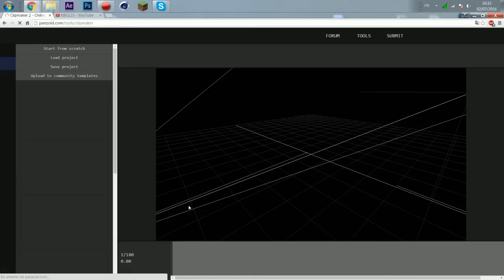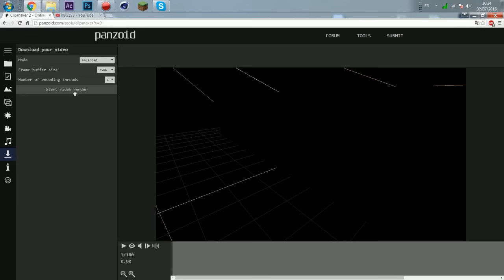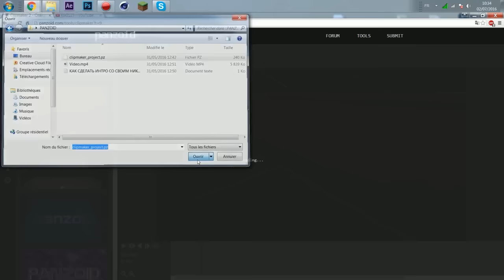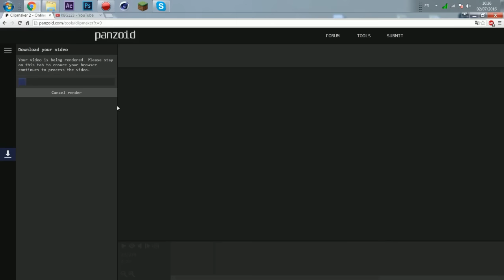[TUTO] Faire une Intro 3D sans LOGICIEL [2016]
▬▬▬▬▬▬▬▬▬▬▬ஜ۩۞۩ஜ▬▬▬▬▬▬▬▬▬▬▬▬▬
▓▓▓▒▒▒░░░ LIRE LA DESCRIPTION ░░░▒▒▒▓▓▓
▬▬▬▬▬▬▬▬▬▬▬ஜ۩۞۩ஜ▬▬▬▬▬▬▬▬▬▬▬▬▬

Tuto Fr pour réaliser de balle intro 3D texte gratuite sans logiciel.

▬▬▬▬▬▬▬▬▬▬▬ஜ۩۞۩ஜ▬▬▬▬▬▬▬▬▬▬▬▬▬
▓▓▓▒▒▒░░░ Ressource pack(s) ░░░▒▒▒▓▓▓
▬▬▬▬▬▬▬▬▬▬▬ஜ۩۞۩ஜ▬▬▬▬▬▬▬▬▬▬▬▬▬

Ecri'pack : Y'en a pas

▬▬▬▬▬▬▬▬▬▬▬ஜ۩۞۩ஜ▬▬▬▬▬▬▬▬▬▬▬▬▬
▓▓▓▒▒▒░░░ INFO VIDEO ░░░▒▒▒▓▓▓
▬▬▬▬▬▬▬▬▬▬▬ஜ۩۞۩ஜ▬▬▬▬▬▬▬▬▬▬▬▬▬

MINIATURE : By me
Intro : Template